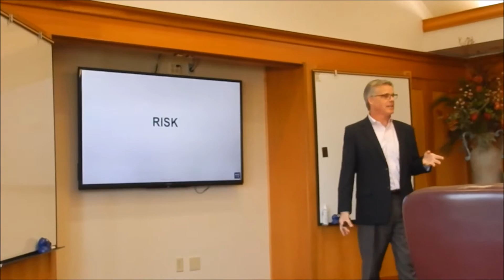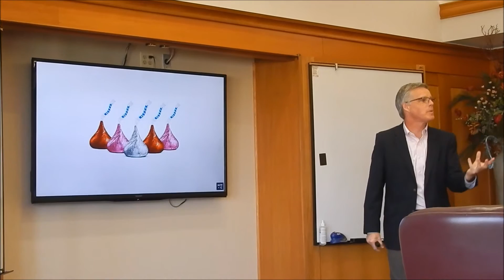Steve McKee: Power Branding Your Career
Daniel's College of Business Honor's Marketing 2800 brought Steve McKee, author of Power Branding and co-founder of McKee Wallwork + Co, to speak on how to market yourself for your career. This video includes only a fraction of the helpful advice that was shared by Steve, but you can read his book Power Branding to learn more!